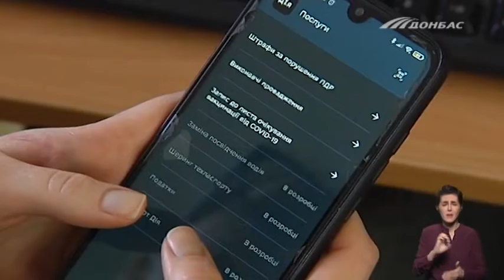Ліки за "ковідну тисячу" зможе купувати ще одна категорія українців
Придбати ліки за "ковідну" тисячу - зможуть особи з інвалідністю I та ІІ груп. Програму "єПідтримка" планують розширити вже цього тижня. Про це повідомив прем'єр-міністр Денис Шмигаль.